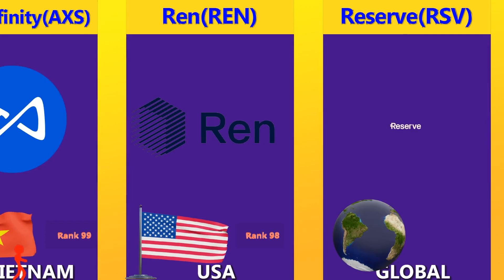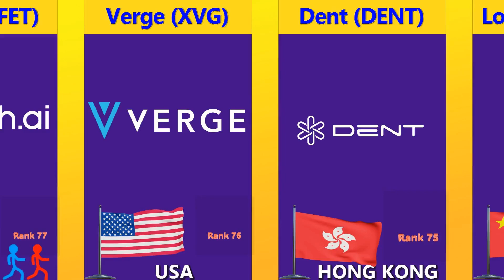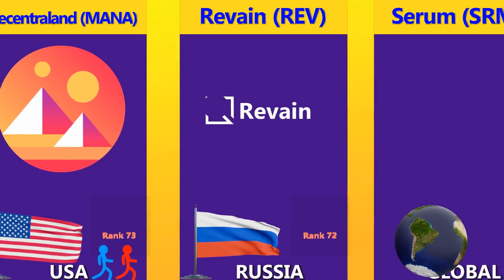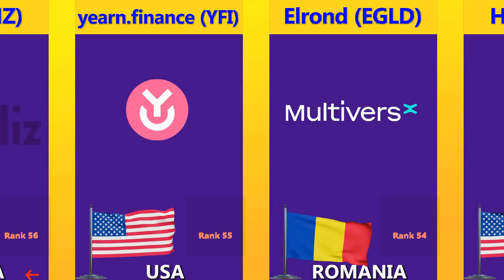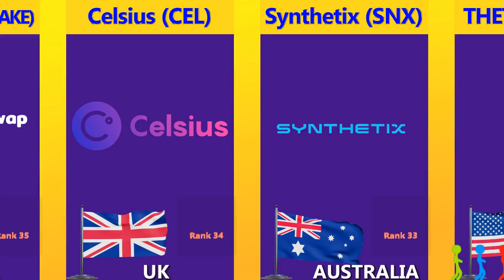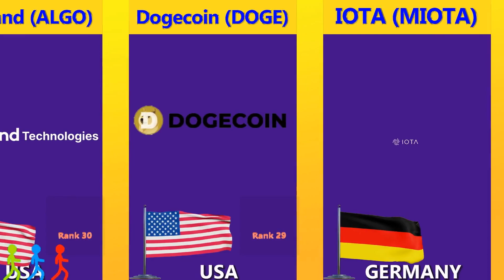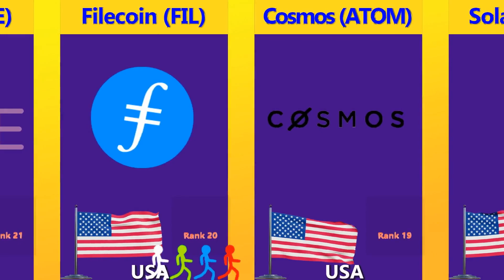Crypto by country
in this video, we shall look the cryptocurrencies from different countries